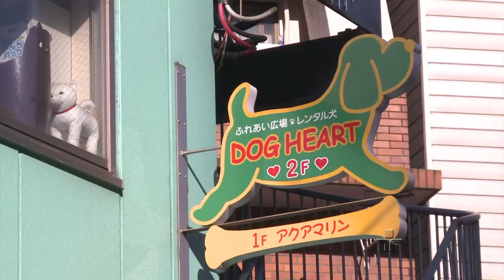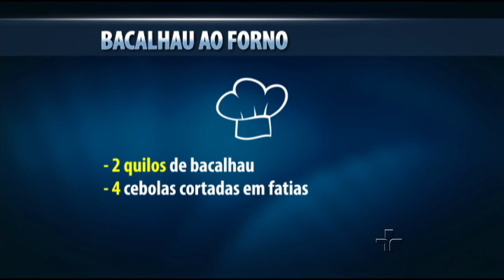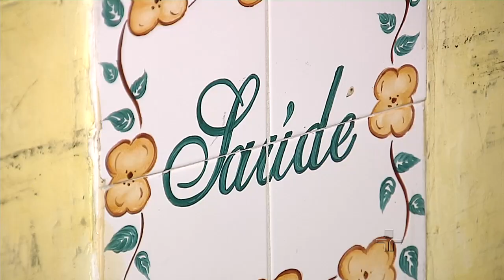Jornal da Cultura Primeira Edição | 20/03/2015 | Bloco 1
Deputado condenado no Mensalão perde benefício de prisão domiciliar e volta para cadeia após ser flagrado no bar; às vésperas do dia internacional da água, ONU alerta para o desperdício que ameaça reservatórios em todo mundo